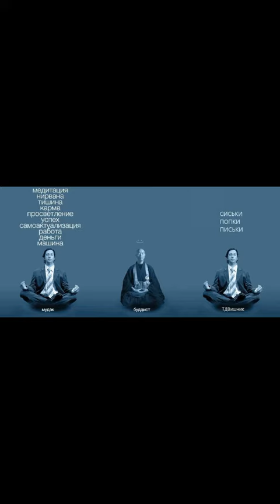просветленные не ходят на работу(5)бусины на четках начать новую жизнь